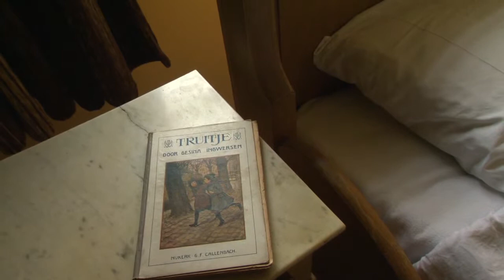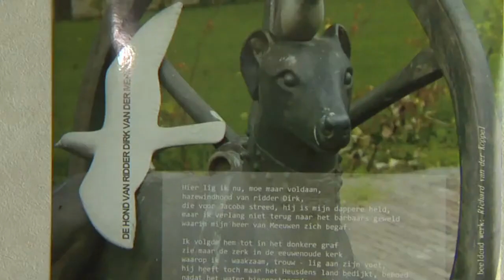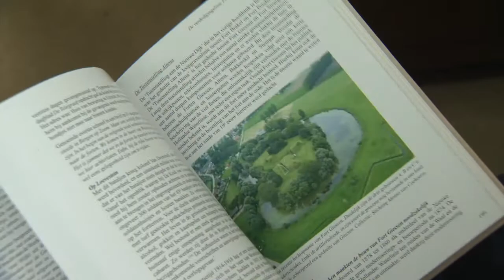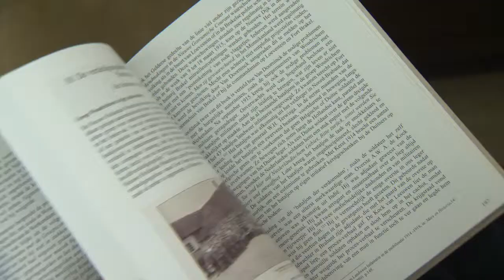Cees de Gast - Brabant Bokaal 2014